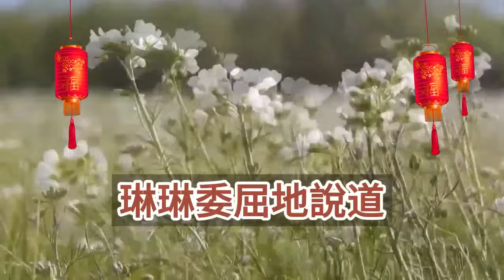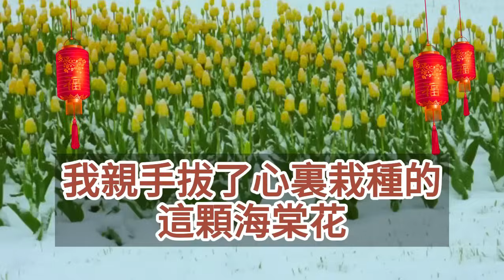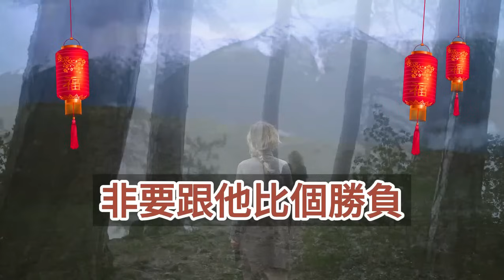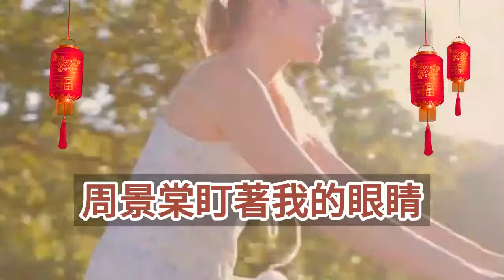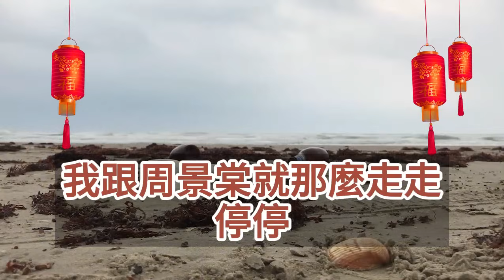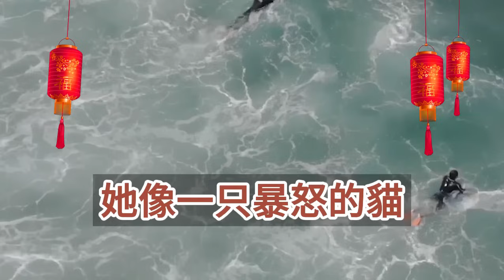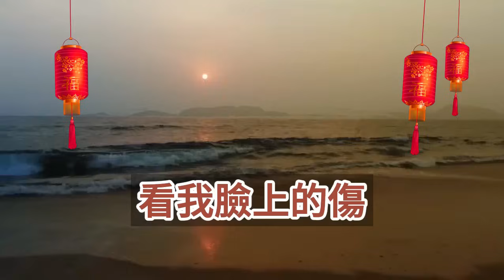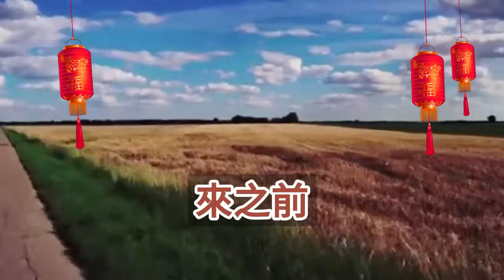（完結爽文）我跟他離婚時正懷三個月身孕，他一手捏離婚證一手摟著白月光，你以為離了你老子就活不下去？我看到他白月光臉色不太好看，難得跟年少戀人破鏡重圓望珍惜，我哄了他整整十二年真的累了！出軌